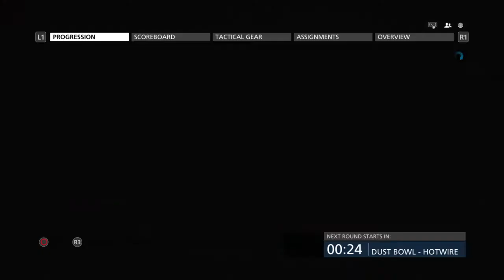Professional on Duty [Hotwire] - Battlefield™ Hardline